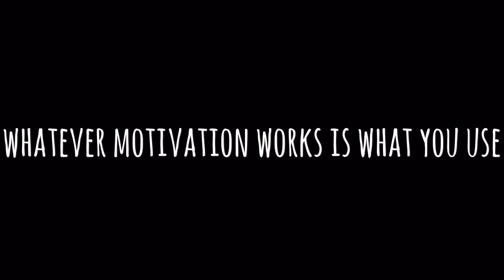Food v toys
Use what works for your dog